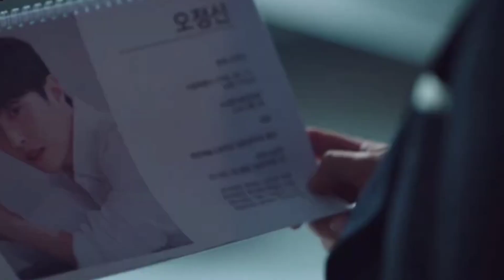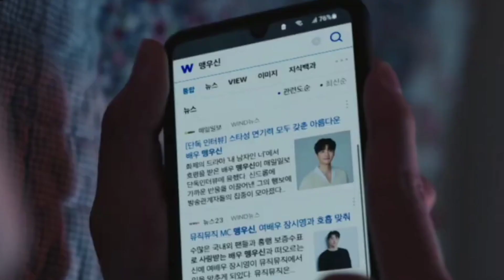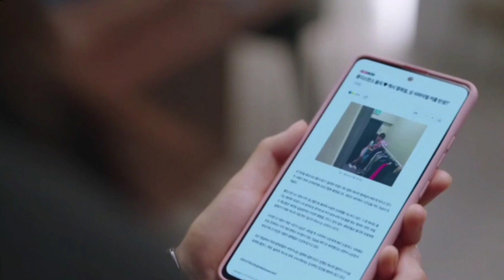Episode 4 || The heavenly idol explained in Hindi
Pontifex Rembrary, a character known for his divine powers, gets transported to a new world while fighting a devil. He possesses the body of Woo Yeon Woo, a member of an unpopular idol group, and helps turn the group's fortunes around after a disastrous live performance. With his charisma and divine powers, he becomes popular among fans but faces challenges from his past, contending with strange religious groups and the devil.
Adapted from the web novel "Holy Idol" (성스러운 아이돌) by Sin Hwa Jin (신화진Native
Title: 성스러운 아이돌
Also Known As: Pontifex Rembrary , Pontifex Maximus Rembrary , Seongseureoun Aidol , Daesingwan Rembeureori , 대신관 렘브러리 , The High Priest Rembrary , Holy Idol
Director: Lee So Yoon
Screenwriter: Lee Chun Geum
Genres: Comedy, Romance, Drama, FantasyCountry: South Korea
Type: Drama
Episodes: 12
Aired: Feb 15, 2023 - Mar 23, 2023
Aired On: Wednesday, Thursday
Original Network: TVING tvN
Duration: 1 hr. 10 min.
Score: 7.9 (scored by 4,024 users)

Casts:
Kim Min kyu as Pontifex Rembrary/Woo Yeon Woo
Go bo gyeol as Kim Dal
Lee Jang Woo as Shin Jo Woon/The evil one
Hong Seung Bum as Choi Jung Seo
Shin Myung Sung as Hwang Tae-In
Choi Jae hyun as Kasy
Shin Kyu Hyun as Cha Hae Gyeol
Ye-Ji Won as Im Sun Ja
Baek So Bin as General manager Jang Jung-Hwan
Park Cha Woon
Lee Gyu Seon
Kim A Young
An Se-Ha as manager Jong Woo
J black as Dance trainer
Tak Jae-Hoon as Seon Woo Sil
Park Sang Nam as Sa Gam Jae

Kdrama explanation in Hindi
Kdrama explained
Kdrama explanation
Kdrama dubbed in Hindi
Kdrama dubbed in Urdu
Kdrama in Hindi
Korean drama
Kdrama